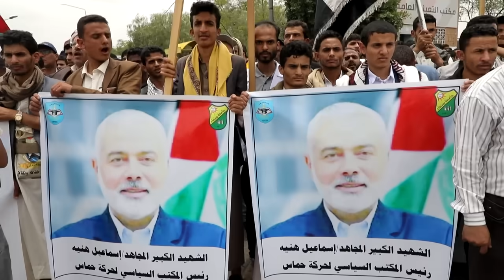Protests across the Islamic world after Hamas chief Haniyeh killed | AFP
From Morocco to Pakistan, thousands of people across the Islamic world have taken to the streets to condemn the killing of Hamas leader Ismail Haniyeh, who was killed in a strike in Iran.